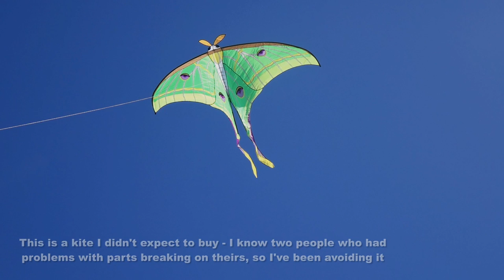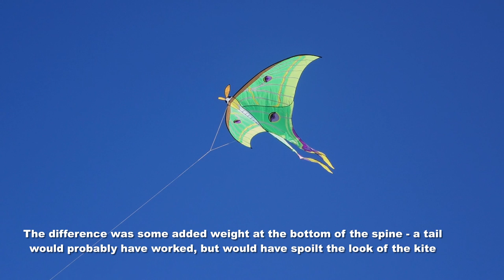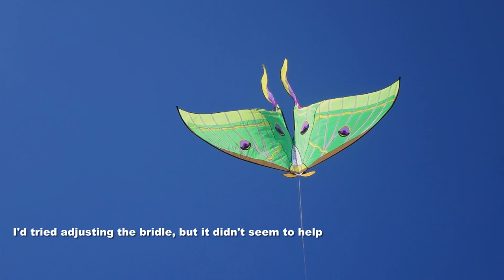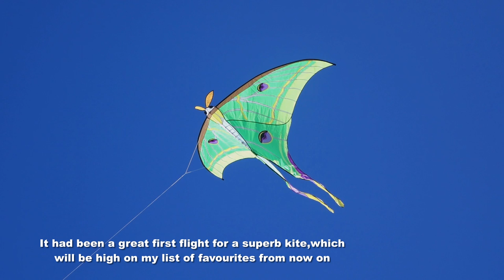Beautiful Luna Moth kite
My 705th kite video.  This kite is a real eye-catcher, but strictly for light-wind flying.